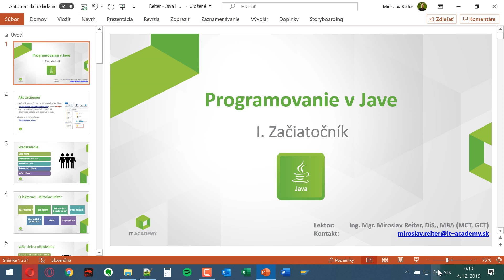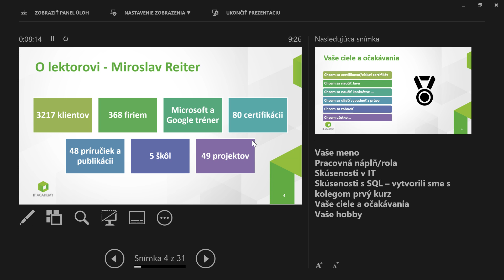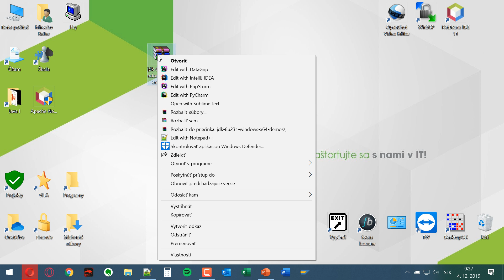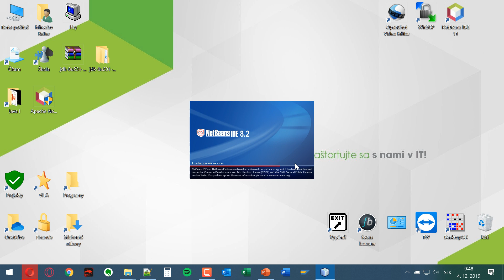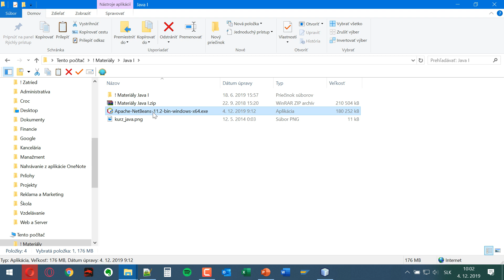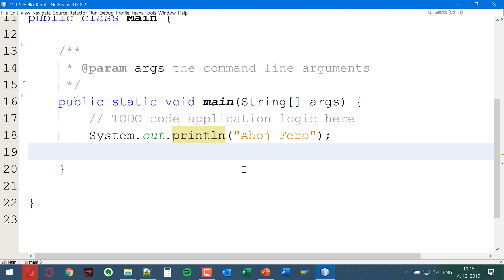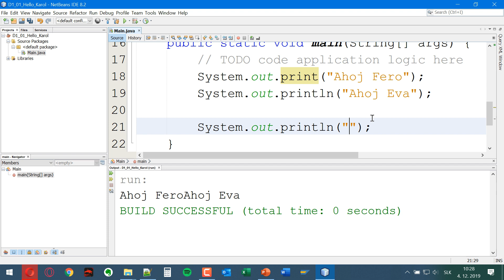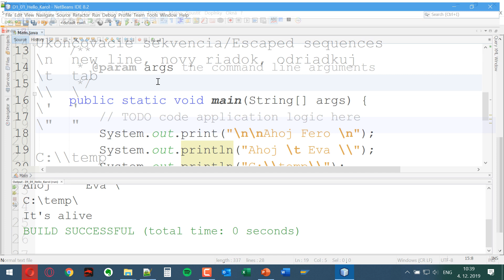Online Kurz Java I. Začiatočník - Ukážka - Inštalácia, JRE, JDK, Netbeans, Príklady, Hello World ☕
Online kurz Java I. Začiatočník je určený pre teba, ak sa chceš naučiť programovať v jazyku Java. Naučíme ťa, čo sú to dátové typy, operátory a ako pracovať so základnými príkazmi. Budeš vedieť, kde všade sa dá Java využiť a ako zmenila prostredie IT. Osvojíš si Java prostredie na praktických príkladoch.

⭐️ Obsah nadupaného kurzu Java I. Začiatočník ⭐️
⌨️ (0:00:00) Úvodné Informácie
⌨️ (0:10:00) Úvod
⌨️ (0:20:00) Ciele a Očakávania
⌨️ (0:30:00) Fraktály
⌨️ (0:40:00) NetBeans
⌨️ (0:50:00) Pluginy
⌨️ (1:00:00) Kódy
⌨️ (1:10:00) Spustenie
⌨️ (1:20:00) Ukončovacie Sekvencie